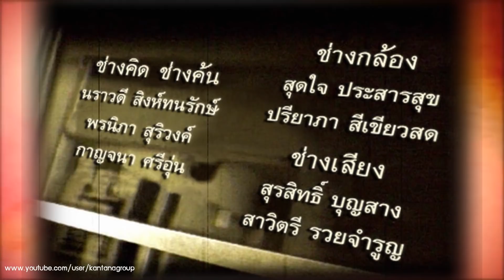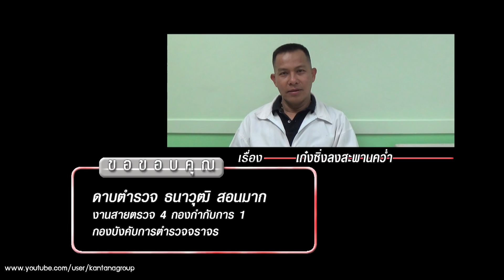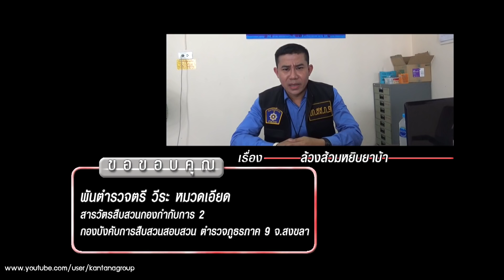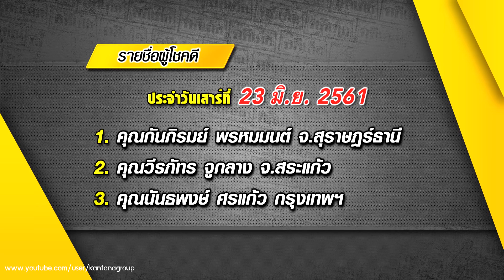คดีเด็ด ออกอากาศวันที่ 4 สิงหาคม 2561